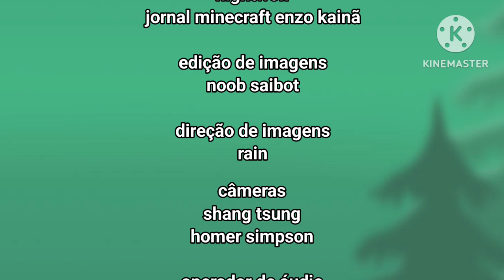créditos do novo pequenas empresas grandes negócios (rede lilo-2023)